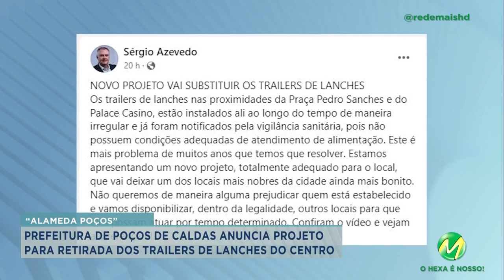Prefeitura de Poços de Caldas anuncia projeto para substituir trailers no centro da cidade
Quiosques devem ser colocados no lugar dos trailers.